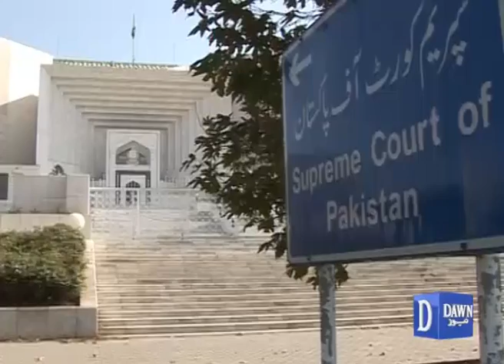Oath Over Mashal Khan Murder by Suspect